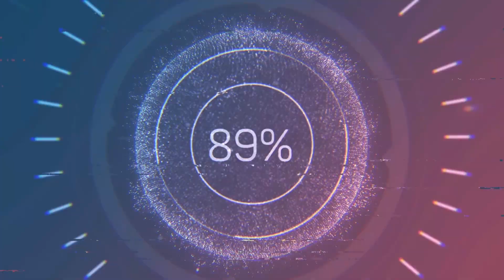10 Items You NEED To STOCKPILE And BUY NOW - Before Its TOO Late (Prepping Items We FORGET)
Hey y’all! There are days I Feel so Prepared and seem like we have all we NEED! Then.. I remember this or come across that.. and I realize I forget sometimes about the easiest PREPPING items. These are some things to BUY NOW That you dont need to Forget and you Need to STOCKPILE!

Referral code THEMACSHAPPYHOM

Mylar bags

The Official Clothing of The Mac's! Want Great Fall or Christmas Gifts??? Check This out: Flag and Athem!

PRESERVE FOOD For 25-30 year SHELF LIFE:
Harvest Right Freeze Dryers:

Want a SOLAR Option for Off Grid Living or Just A Solar Generator?? Check THIS OUT.
Bluetti Solar and Battery System: (EXTRA DISCOUNT )

10 percent off: themacs